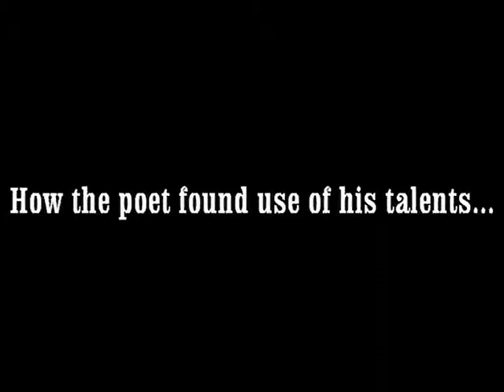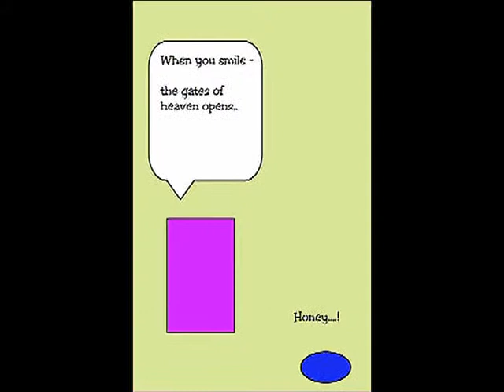No budget cartoon III....."how the poet found use of his talents"